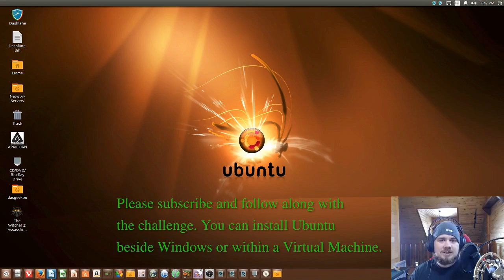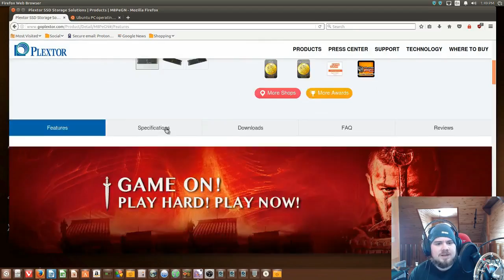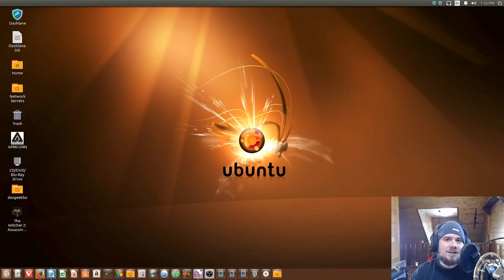30 Days Of Linux Challenge - Complete Linux Solution Tutorial - Intro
This video is the introduction to the 30 Days of Linux challenge. Join with me as I show all the settings, programs, tips & tricks to completely replacing your Windows desktop. Enjoy the freedom of true open-source software and the benefits of security and privacy.

This intro video explains the challenge and why it is the perfect time to switch to Linux.